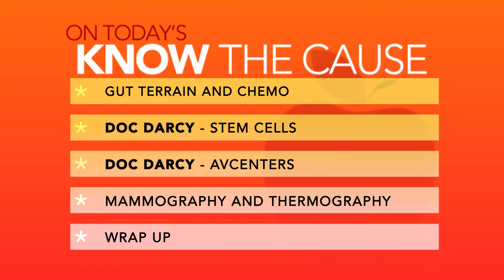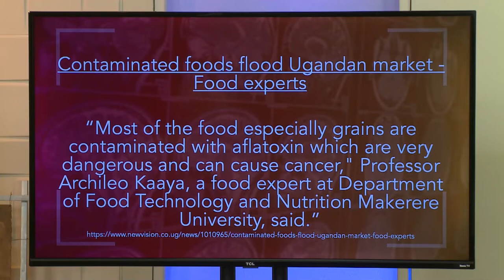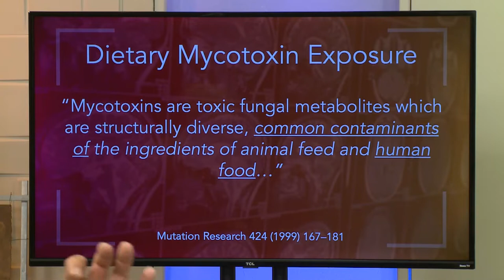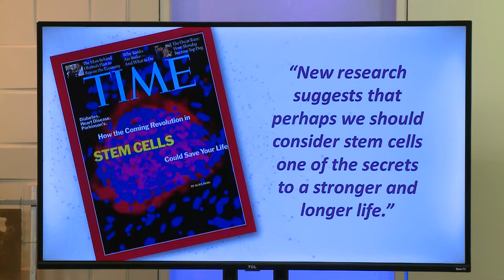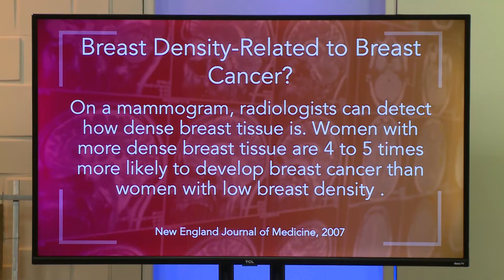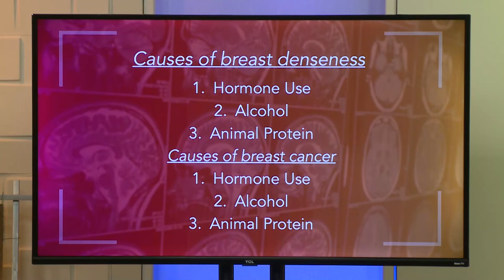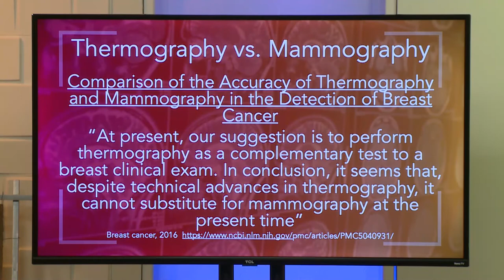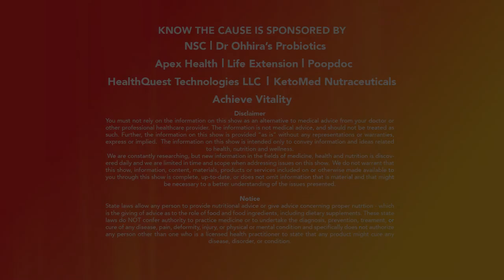Stem Cells w/Doc Darcy, Mammography & Thermography - 13220 Aired 1-12-21